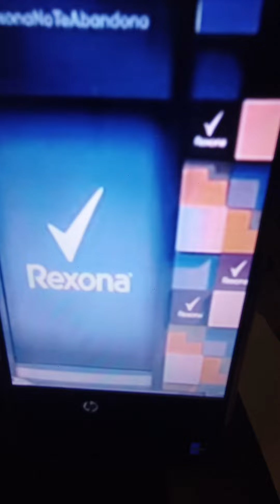Wendy Guevara la última finalista de la casa de los famosos